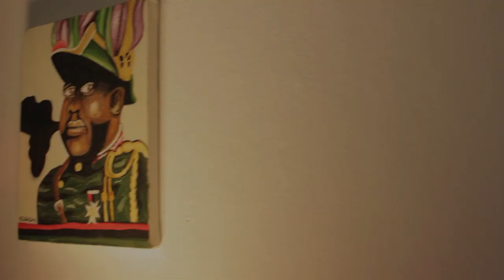Teaser 05/04 SEXTA -- CCPC REGGAE FESTIVAL ESPECIAL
Caros amigos da casa mais reggae de SP

Sexta feira é noite de muita VIBE no CCPC, pois apresentamos sempre grandes trabalhos de nossa cultura reggae.

Nesta edição que é Especial receberemos uma banda que é estouro por onde passa ETHIOPIANS HIGHLANDAHS BAND que fará apresentação nesta noite com grandes nomes da nossa reggae music.

AFREEKADU ARRUDA -- JAH KAMP FAR I -- IGOR ROLIM (diretamente do sul do BRASIL)

E no comando da seleção musical o coletivo DUB MASSACRE com participação de GHETTOBRUNO no mic.

Das 23:00HS as 5:00HS

ENTRADA R$ 10,00 com mulheres vip até as 23:30hs

RASFilms